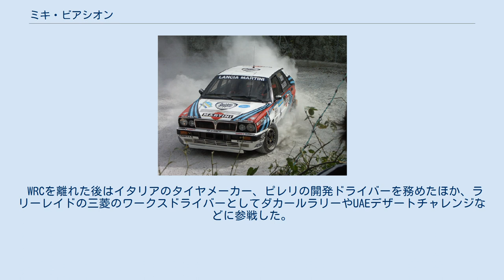ミキ・ビアシオン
マッシモ・「ミキ」・ビアジオン (Massimo 'Miki' Biasion, 1958年1月7日 - )はイタリアヴェネト州バッサーノ・デル・グラッパ出身のラリードライバー。
1988年、1989年の世界ラリー選手権 (WRC) ドライバーズチャンピオン。
 ビアジオンの親はイタリア語で天使ミカエルを意味する"ミケーレ"と名づけるつもりだったが、祖父が役所に届けた名前がマッシモだったため、それが戸籍上の名前となった。
愛称のミキはその両親が考えた名前に端を発して付いたようだ。
 1980年にオペル・アスコナに乗りWRCデビュー。
1983年はランチアのセミワークスであるジョリークラブ (Jolly Club) に加入し、ランチア・ラリー037に乗りイタリアラリー選手権とヨーロッパラリー選手権 (ERC) を制覇する。
1986年にはチェーザレ・フィオリオ率いるランチアワークスに昇格。
デルタS4に乗り、ヘンリ・トイヴォネンの事故死という悲劇を乗り越え、アルゼンチンでWRC初勝利を飾る。
 グループA移行後、ビアジオンは名車ランチア・デルタシリーズを駆り全盛期を迎える。
1987年はチームメイトのマルク・アレン、ユハ・カンクネンらと三つ巴のタイトル争いとなるが、6ポイント差で惜しくもカンクネンに敗れる。
翌1988年はデルタ・インテグラーレに乗り、出場した7戦中5勝を挙げて悲願のWRCタイトルを獲得する。
1989年も出場6戦中5勝を挙げ、タイトル連覇を達成。
1990年は2勝するもWRC初の3連覇はならず、トヨタのカルロス・サインツが初タイトルを獲得した。
 1991年は0勝に終わり、チーム代表がレーシング畑のジョルジョ・ピアンタに代わると、チーム首脳との関係が悪化。
これによって、1992年は長年在籍したランチアを離れ、フォードに移籍する。
しかし、フランスの若手、フランソワ・デルクールを中心としたチーム運営に加え、チーフ・エンジニアのフィリップ・ドゥナビンを始め、役所体質と言われた独特のチーム運営がミキのフラストレーションを高め、なかなか思うような成績を出せなくなり、終いにはチームの組織編成に伴いマシン開発も満足に出来ない状況に陥り、結果、フォード時代にあげた勝利は1993年のアクロポリスのみにとどまる。
 1995年、フォードがベルギーのプライベート・チーム、RASスポールにワークス参戦委託を表明すると、RASの生え抜きであったブルーノ・ティリーに押し出される形でチームを離脱。
これが実質的なWRC引退となってしまった。
 WRCを離れた後はイタリアのタイヤメーカー、ピレリの開発ドライバーを務めたほか、ラリーレイドの三菱のワークスドライバーとしてダカールラリーやUAEデザートチャレンジなどに参戦した。
1999年のUAEデザートチャレンジとチュニジアラリーではカミオン部門で優勝している。